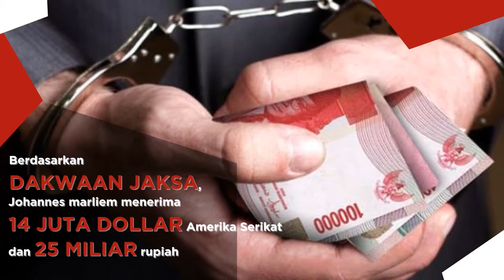Misteri Kematian Johannes Kunci Kasus E KTP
kematiannya saksi kunci e-ktp  menjadi misteri , walaupun ada dugaan bunuh diri tapi bukanlah penghalang untuk berjalannya kasus e-ktp ..